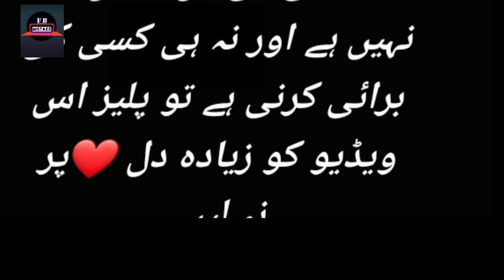Teri Rah Mein Episode 55 - Teri Rah Mein Episode 56 Teaser - Mistakes - ARY Drama Part9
Teri Rah Mein Episode 48 - Teri Rah Mein Episode 49 Teaser - Mistakes - ARY Drama Part9 - Review By For Big Mistake

Directed By: Khurram Walter
Cast:
Shahroz Sabzwari
Zainab Shabbir
Usama Khan
Shazeal Shoukat
Sangeeta
Behroze Sabzwari
Sana Fakhar
Sohail Sameer
Naima Khan
Tabassum Arif
Saiqa Khayyam
Nida Hussain
Daniyal Khan
Abdullah Khan
Tehseen Tasneem
Mehru Saqib
Hoor
Nousheen